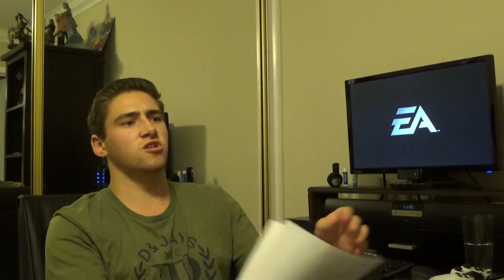E3 2015 Predictions